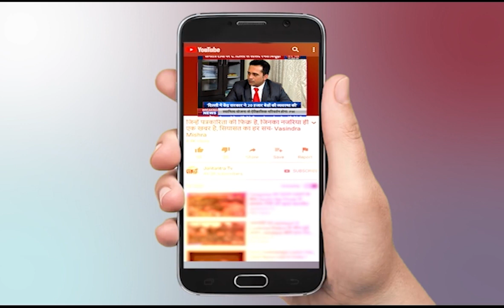Congress President News | CWC Election | Congress New President | Rahul Gandhi Latest News Today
About Video:
Breaking News: CWC To Discuss Election Of New Congress President
The Congress Working Committee will discuss the election of a new Congress president today and the elections for it will be o June 23.

In This Video:
Congress President News
CWC Election
New Congress President
Latest News
Rahul Gandhi